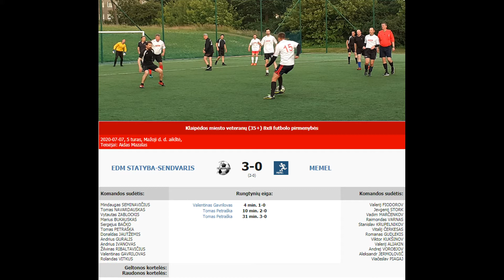EDM STATYBA-SENDVARIS – MEMEL 3-0 (2-0)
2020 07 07 Klaipėdos miesto veteranų (35+) 8x8 futbolo pirmenybių  5 turo rungtynių  EDM STATYBA-SENDVARIS – MEMEL 3-0 (2-0) video apžvalga.